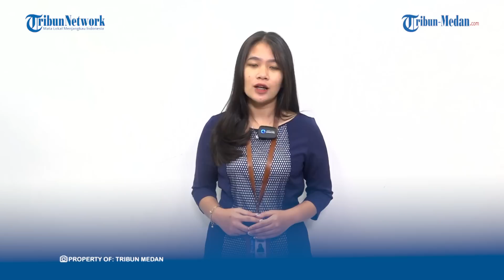Ferdy Sambo Emosi Berat, Sebut yang Dilakukan Brigadir J Lebih Sadis dari Tindakan Asusila!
TRIBUN-MEDAN.COM - Ferdy Sambo mengatakan perbuatan dari Brigadir J bahkan lebih sadis dari asusila.

Hal ini dikatakan Sambo saat menjadi saksi di persidangan PN Jakarta Selatan (16/12/2022).

"Bahkan lebih sadis dari pelecehan. Istri saya diperkosa, dianiaya dan diancam," ujar Sambo pada hakim persidangan.